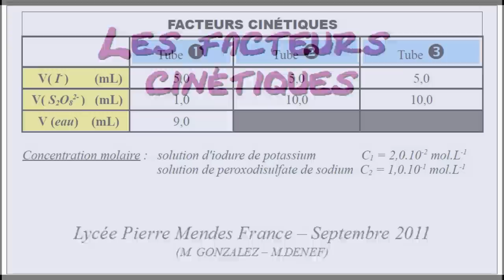Etude expérimentale des facteurs cinétiques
Réaction lente entre les ions iodure et peroxodisulfate, influence de la température et de la concentration initiale des réactifs